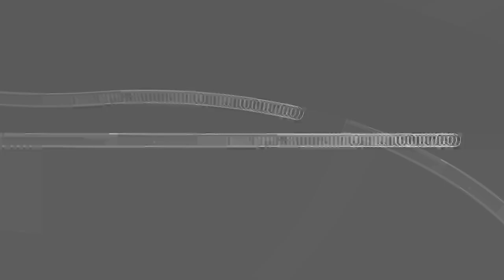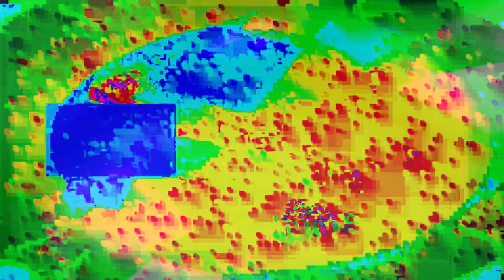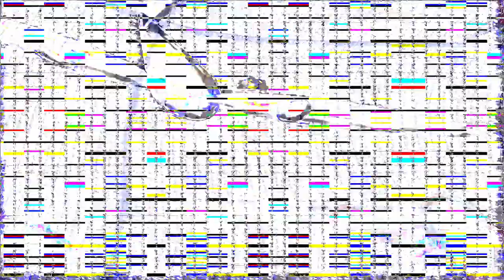[EPILEPSY WARNING] Movie 24 01 25 11h32m16s